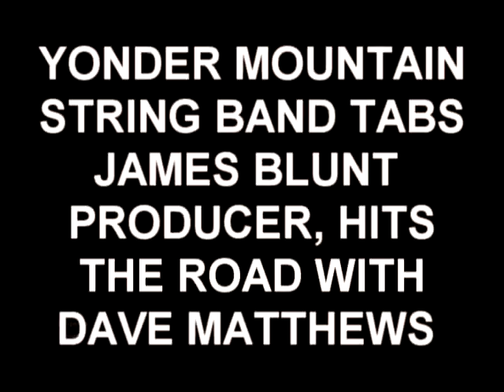YONDER MOUNTAIN STRING BAND NABS BLUNT PRODUCER, TOURS...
Yonder Moutain String Band is set to release their first album in three years. The self titled release is profoundly different from anything the band has done in the past. For Yonder Mountain String Band, which hits streets May 9th, the band worked with producer, Tom Rothrock, best known for producing Beck, James Blunt and Elliott Smith. We caught up with bassist Ben Kaufman, mandolinist Jeff Austin and Banjo player Dave Johnston to talk about the bands new release and to talk about the different musical directions the band approached.